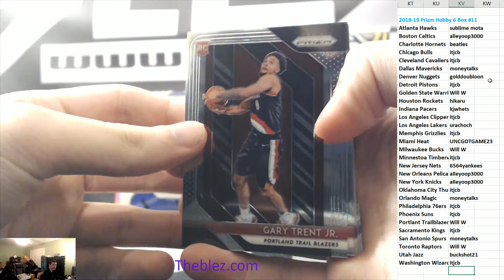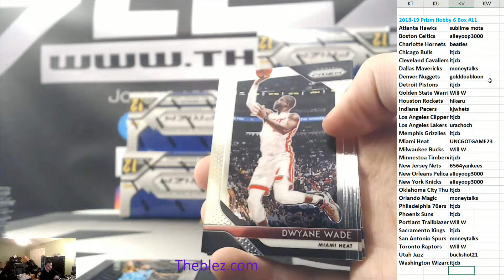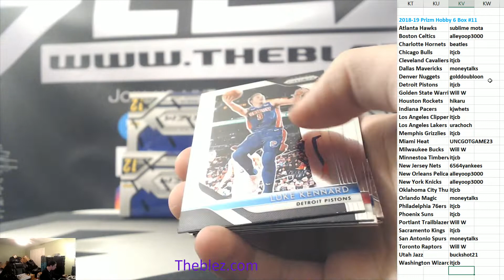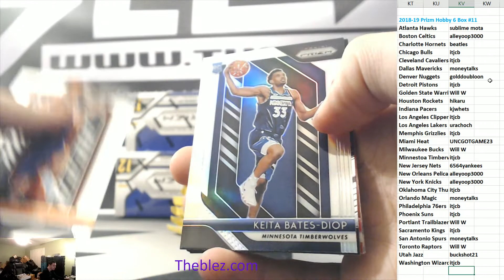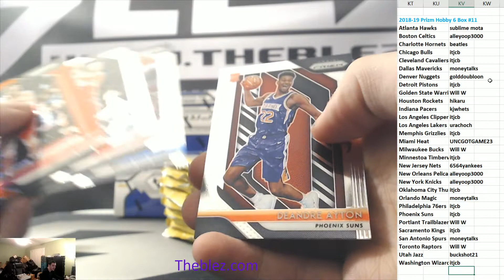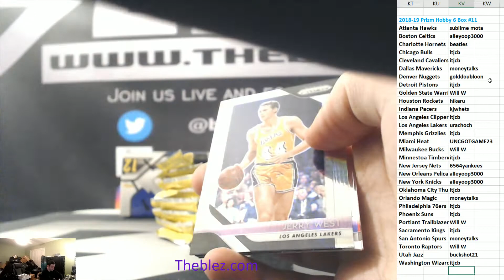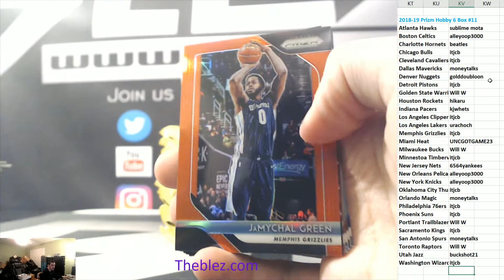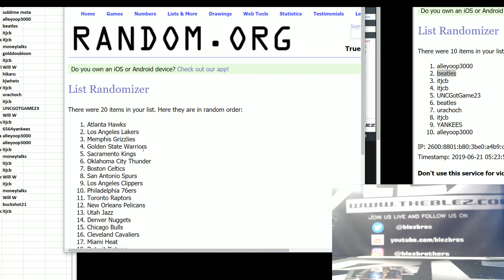2018-19 Panini Prizm Basketball PYT #11